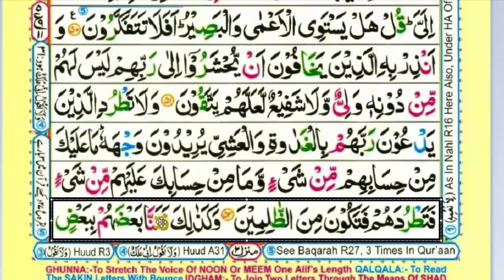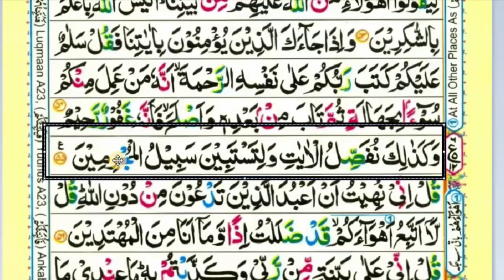006 Surah Al Anam Ruku 6 | Learn Quran Online | Free Quran Tutorials In Urdu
Assalamualaikum! I am "Online Quran Teacher" I provide Quran Learning videos.In this video we will Learn; 006 Surah Al An'am Ruku 6 in Urdu/Hindi - Quran Majeed Lesson 107 Full In Urdu/Hindi. "Surah Al An'am". We will also share Islamic videos in future.

How to learn quran easily in urdu?
Best and Easiest Way To Learn Quran with Tajweed In Urdu & Hindi Languages.

"Learn Quran Online In Urdu and Hindi Languages"

#006 Surah Al An'am Ruku 6 in Urdu/Hindi with Tajweed - Quran Majeed Lesson 107 in Urdu
006 Surah Al An'am Ruku 6 in Urdu/Hindi with Tajweed - Surah Al An'am In Urdu/Hindi

Skype: rubaaat111

Aaina Dekhne ki Dua | Dua when you look in the Mirror | Dua For Looking in the Mirror